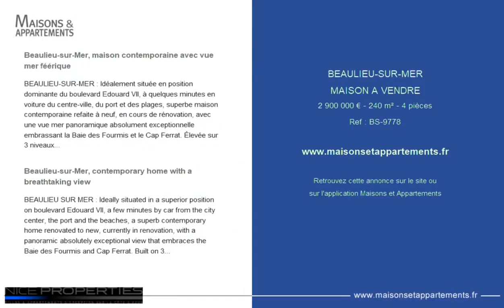BEAULIEU-SUR-MER - MAISON A VENDRE - 2 900 000 € - 240 m² - 4 pièce(s)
Référence : BS-9778

Beaulieu-sur-Mer, maison contemporaine avec vue mer féérique

BEAULIEU-SUR-MER : Idéalement située en position dominante du boulevard Edouard VII, à quelques minutes en voiture du centre-ville, du port et des plages, superbe maison contemporaine refaite à neuf, en cours de rénovation, avec une vue mer panoramique absolument exceptionnelle embrassant la Baie des Fourmis et le Cap Ferrat. Élevée sur 3 niveaux, elle offre un magnifique séjour avec cuisine indépendante et cellier, le tout ouvert sur la terrasse et la piscine, 3 grandes chambres en suite, toutes ouvertes sur un extérieur avec vue mer, rangements et 2 parkings.

Beaulieu-sur-Mer, contemporary home with a breathtaking view

BEAULIEU SUR MER : Ideally situated in a superior position on boulevard Edouard VII, a few minutes by car from the city center, the port and the beaches, a superb contemporary home renovated to new, currently in renovation, with a panoramic absolutely exceptional view that embraces the Baie des Fourmis and Cap Ferrat. Built on 3 levels, it offers a magnificent living room with an independent kitchen and cellar, all opening onto a terrace and the pool, 3 large bedrooms en suite, all open onto an exterior with a sea view, closets and 2 parkings.

Cette annonce vous est proposée par l'agence NICE PROPERTIES Villefranche

|1950774|